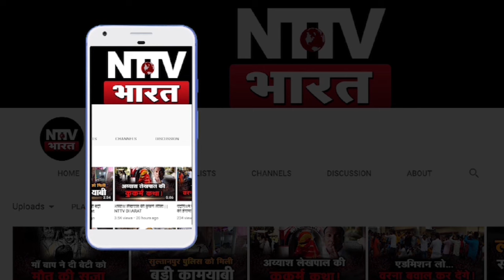बुलडोजर को रोकने पर आई बात, अखिलेश बोले योगी सरकार को मिली मात !| NTTV BHARAT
बुलडोजर को रोकने पर आई बात, अखिलेश बोले योगी सरकार को मिली मात !